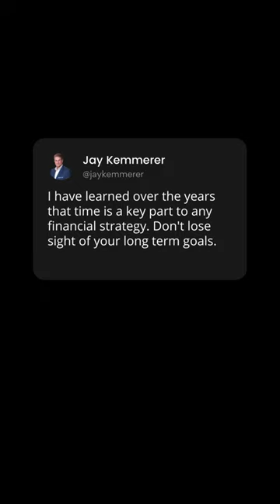1 Key Thing for Your Financial Strategy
Time is a key part of any financial strategy. By staying focused on your long-term goals and making smart decisions, you can create a solid financial future for yourself. It's easy to get caught up in short-term gains or losses, but don't lose sight of the bigger picture. Stay committed to your financial goals and trust in the process. Let's take the time we need to create the financial future we want. Learn more with my FREE financial resources on my website!